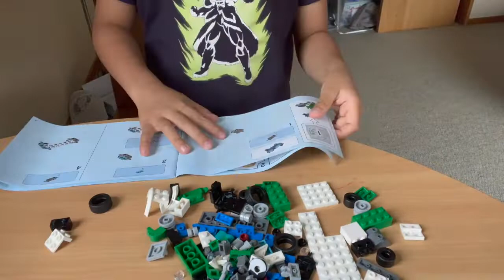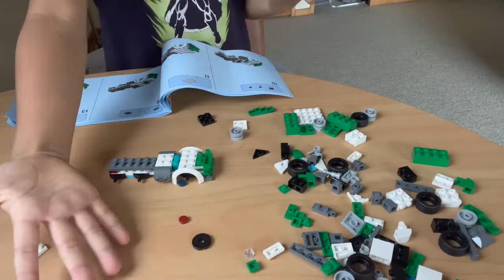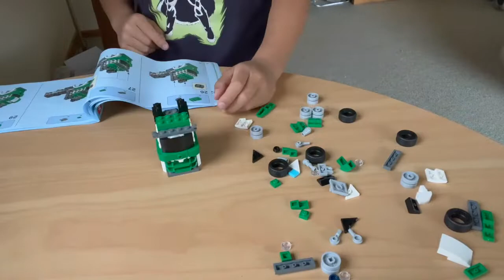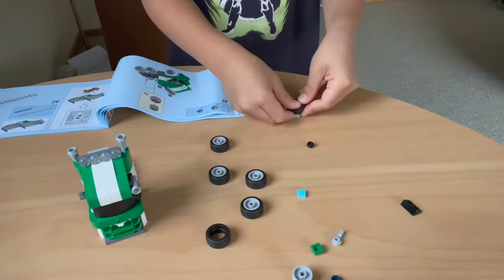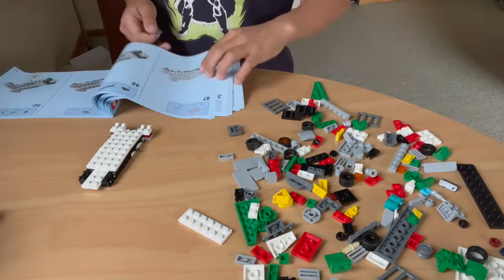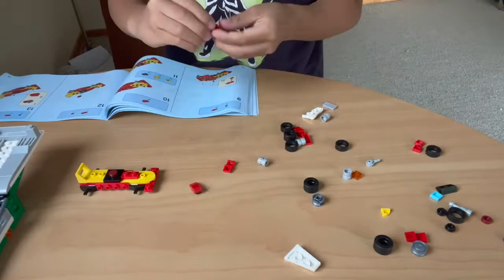Lego Creator 31113 3in1 speed building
Bought this only because of lockdown at home